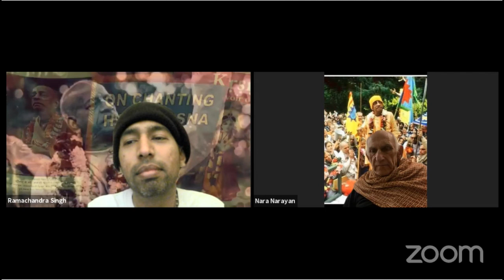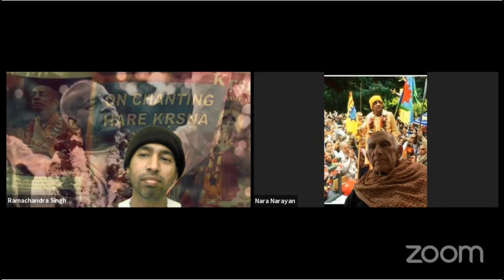Fake Guru David Bruce Hughes aka Ādyaśakti Svāmī Dharmasara exposed - eye witness testimony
Update 2023 he changed his name and is back with a new guru scam. "Śivadyuti celebrates the splendour and majesty of Śiva, the most revered deity in the Vedic tradition. Dyuti means effulgence, lustre, majesty and dignity. This channel explores... teachings of Śiva through the work of Dev Bhagavān, a deep scholar and realized practitioner of Śaiva-tantra."
David Bruce Hughes aka. Dasanudasa Dasa ACBSP is back with a new guru scam. I pray that Narasimha will send this Maha Demon to hell soon.

"This is Bhakta Peter. ANdrej Kazanacev from Kazakastan stole the thumb drive of the 400 bdsm sex pictures and he sent them to me. I went though them and cherry picked the 'best' actually the worst half a dozen or so photos and posted them on the Esoteric teaching forum. WIthin 24 hours the plug was pulled on the site. Battleship sunk"

Srila Prabhupada Memories by Garga Muni Prabhu - The 74 year old Young Man, Heart Attack Miracle

Tamal Krishna Goswami: "Actually, Prabhupada never appointed any gurus. He appointed eleven ritviks. He never appointed them gurus. Myself and the other GBCs have done the greatest disservice to this movement because we interpreted the appointment of ritviks as the appointment of gurus. He made it very clear that they (the to-be-initiated devotees) are his disciples. At that point, it was very clear in my mind that they were his disciples. . . that’s all that it was, and it was never anything more than that. . . You cannot show me anything on tape or in writing where Prabhupada says, ‘I appoint these eleven as gurus.’ It does not exist, because he never appointed any gurus. This is a myth." - Pyramid House Talks in Topanga Canyon, 12-3-80)
Ritvik

Srila Prabhupada is still available as your personal spiritual master. You can accept him as your Guru as per July 9th 1977 letter. More proof:
Garga Muni Prabhu - Read Srila Prabhupada's books and don't get cheated by the GBC Guru System
Hansadutta Dasa ACBSP before his death on the final Ritvik order and Guru scam in ISKCON